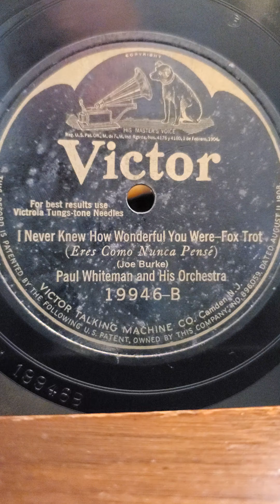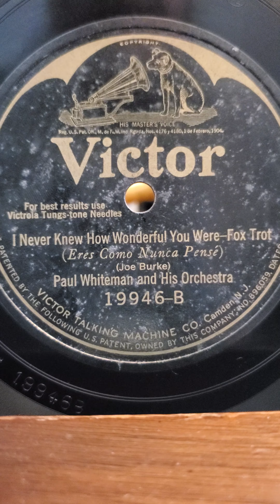I Never Knew How Wonderful You Were - Paul Whiteman and his Orchestra Victor Records #19946